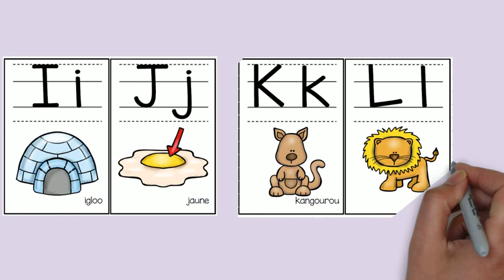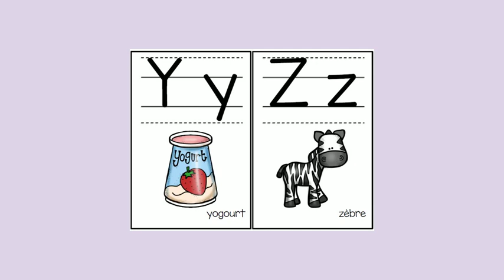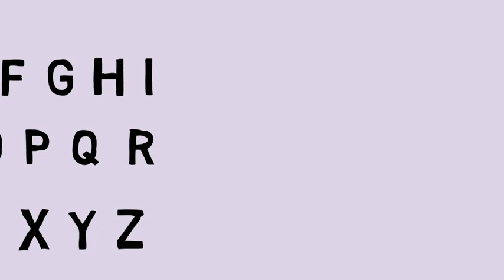abecedario en francés